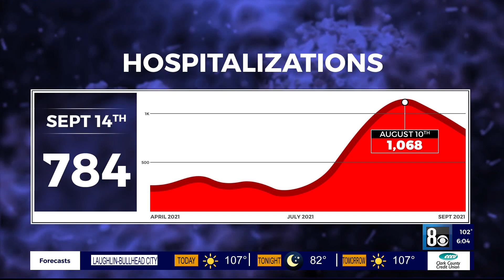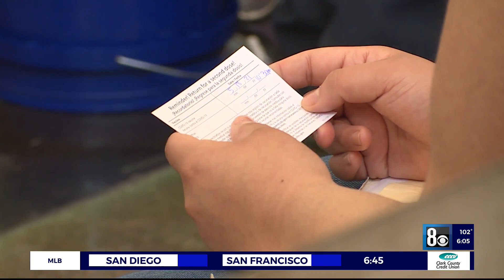Why Nevada's COVID test-positivity rate has dropped over the last month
Nevada's COVID-19 test-positivity rate, the number of positive tests compared to overall screenings, has fallen dramatically over the last month, due to a number of different factors.